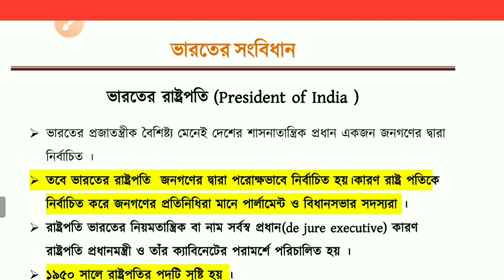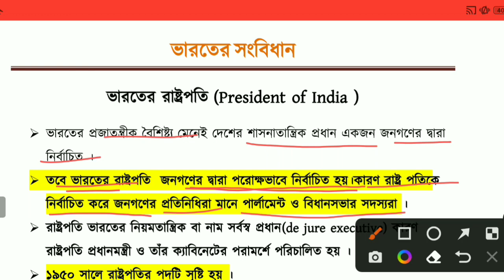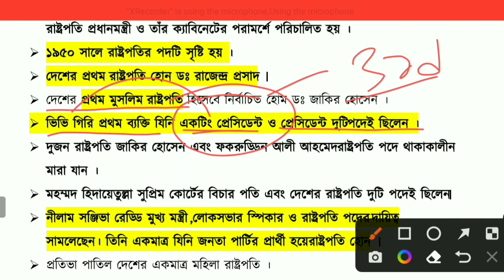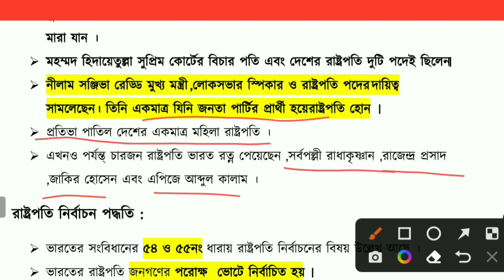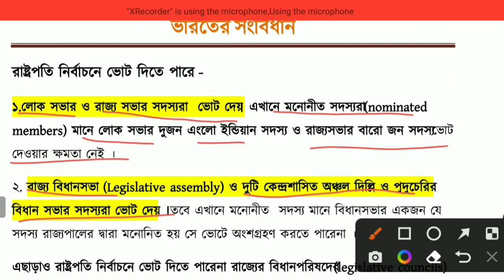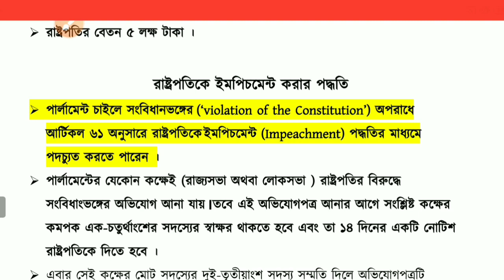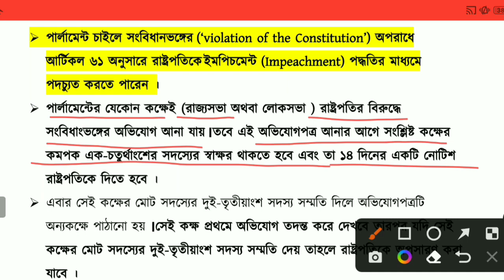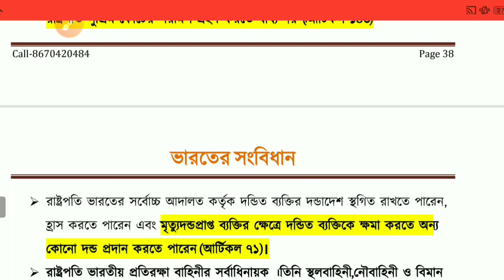একনজরে ভারতের রাষ্ট্রপতি | President Of India GK Questions | Static GK in Bengali | স্ট্যাটিক জিকে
🔴অথবা টেলিগ্রামে গিয়ে সার্চ করো WB EXAM GUIDE আর Join বাটনে ক্লিক করে যুক্ত হয়ে যাও আমাদের টেলিগ্রাম গ্রুপে।